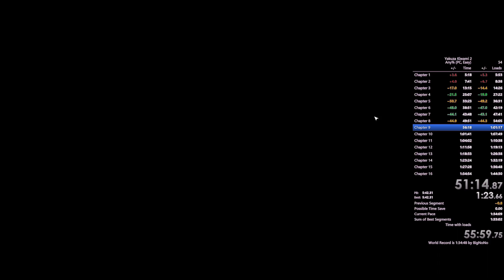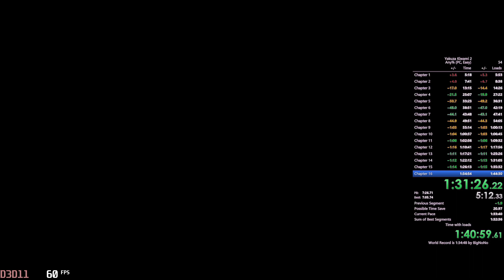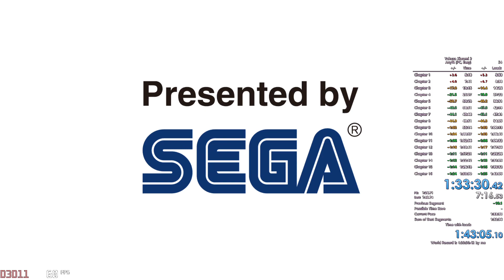Yakuza Kiwami 2 (PC) - Any% Easy Speedrun 1:33:30.42 (w/o loads)/ 1:43:05.10 (w/ loads) (Former WR)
Enough of the route finally strung together well enough for a massive time save. Crowbars extremely good.